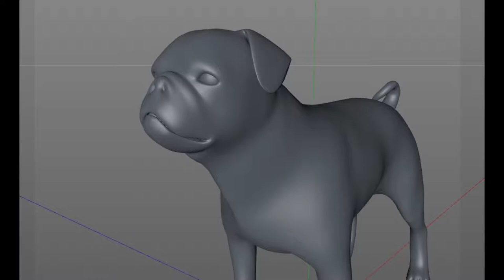Pug dog rigged 3d model